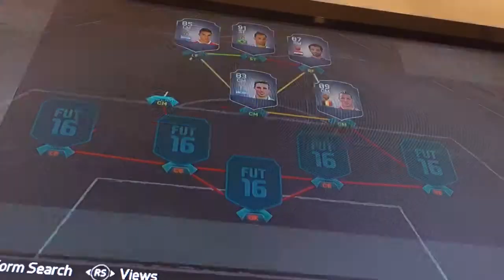SQUAD BUILDER SHOWDOWN #1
HERE IS A SBSD FEATURING TOTS JONAS HOPE YOU ENJOY!!